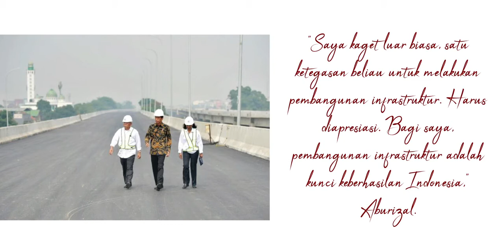Presiden Joko Widodo Akan Segera Meresmikan 7 Ruas Jalan Tol Di Bulan Mei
Jakarta, Sebanyak tujuh ruas jalan tol diharapkan segera beroperasi pada bulan Mei 2018.

Ketujuh ruas jalan tol tersebut sebagian besar adalah ruas-ruas yang sebelumnya gagal dioperasikan pada tahun lalu dan baru bisa beroperasi pada bulan ini.

Sebagai informasi, 7 ruas tol ditargetkan beroperasi pada bulan Mei 2018 ini. Saat ini tengah dilakukan uji laik fungsi oleh tim evaluasi yang terdiri dari unsur Kementerian PUPR, Kementerian Perhubungan, dan Korps Lalu Lintas Kepolisian Republik Indonesia terhadap tujuh ruas tol yang segera beroperasi itu.

Tujuh ruas tol yang akan dievaluasi meliputi ruas Tol Solo-Ngawi Seksi Kartosuro-Simpang Susun (SS) Sragen (36 km), Tol Bogor Ring Road Seksi 2B Kedung Badak-Simpang Yasmin (2 km), Tol Medan-Kualanamu-Tebing Tinggi (MKTT) Seksi 1 SS Tanjung Morawa-SS Parbarakan (10,75 km), Tol Gempol-Pasuruan Seksi 2 SS Rembang-SS Pasuruan (6,6 km), Akses Dryport Cikarang Tol Jakarta-Cikampek (3,5 km), Tol Pejagan-Pemalang Seksi SS Brebes Timur-Sewaka (37 km) dan Tol Pemalang-Batang Seksi Sewaka-SS Pemalang (5,2 km).